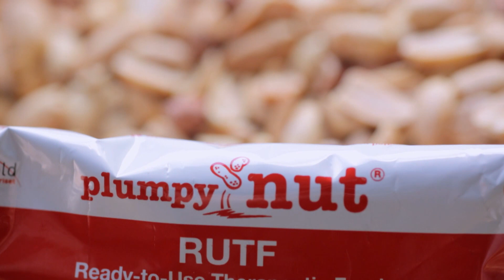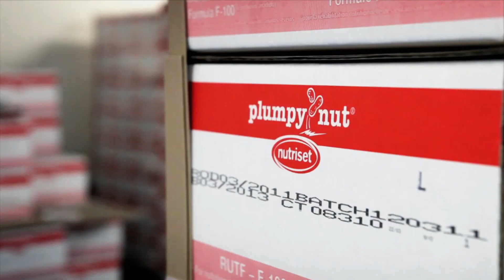Michel Lescanne - Paste gegen Unterernährung